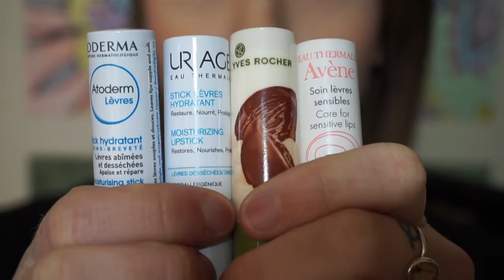Rouge à lèvres en 4 étapes | Charlie.rl.makeup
Allo à vous adeptes de maquillage et voici un vidéo qui vous montre comment avoir de magnifiques lèvres en seulement 4 étapes.

MES PRODUITS:
Plumper et Primer pour les lèvres E.L.F -